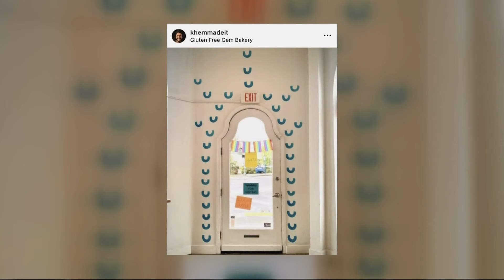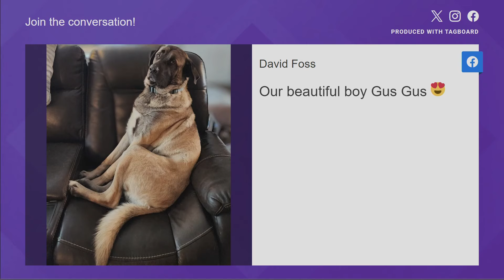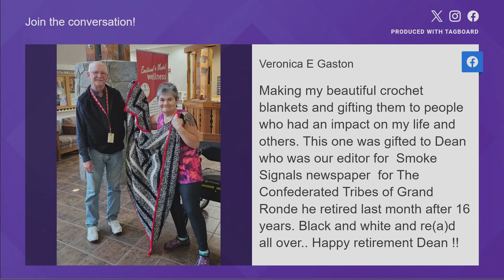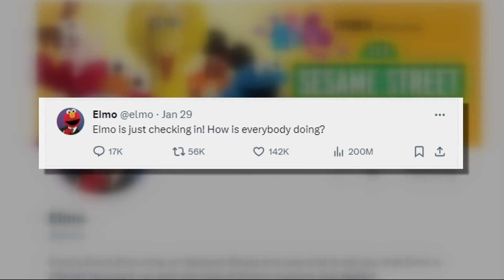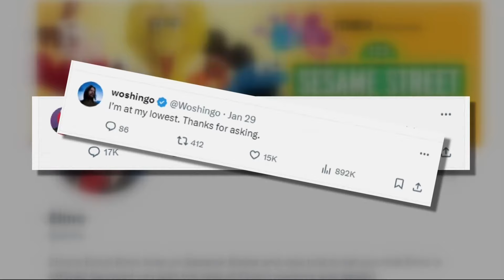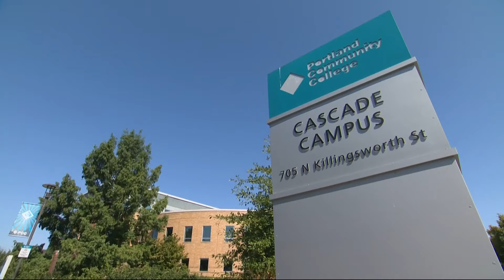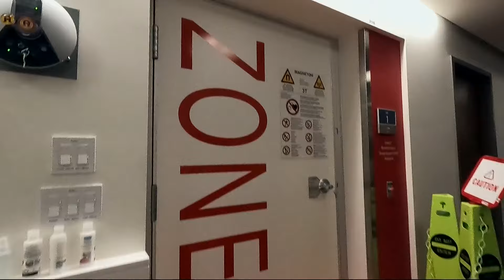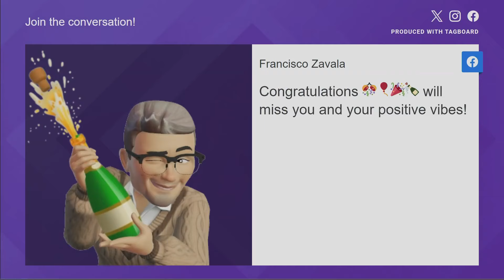The Good Stuff | Full episode February 6, 2024